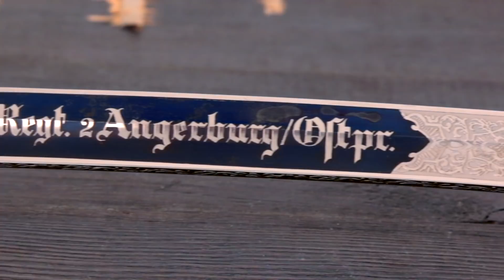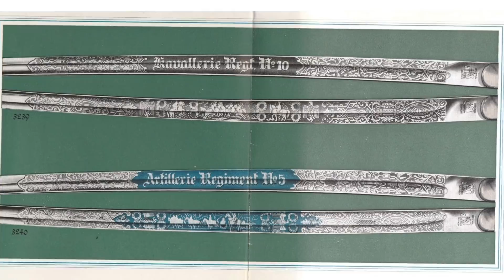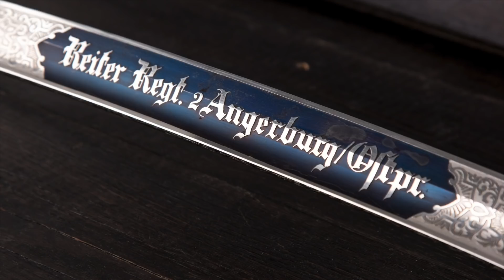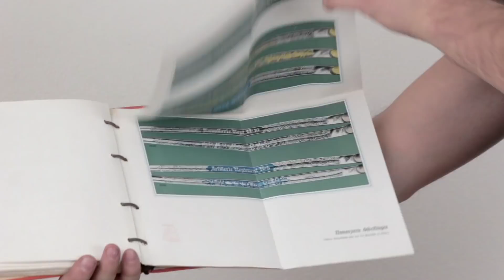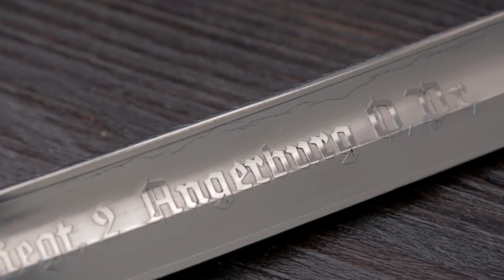Лучшая немецкая сабля с американской выставки MAX'2018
Обзор лучшей немецкой сабли на Третий Рейх! Топовая находка на последней выставке MaxShow’18, производитель Carl Eickhorn Классическое травление на Рейх, синение! Полностью заказной вариант, начиная от эфеса заканчивая ножнами.
Находка, от которой бы не отказались лучшие коллекционеры Европы и Америки! Сабля сказка, сабля мечта!